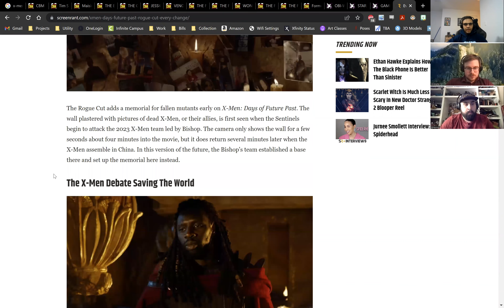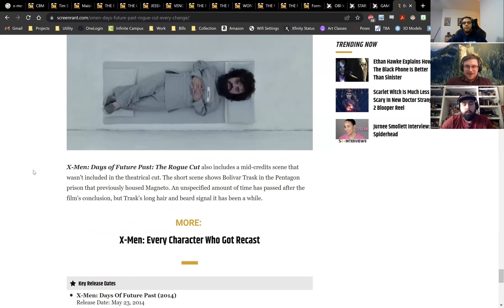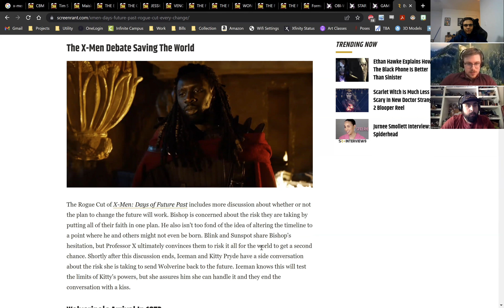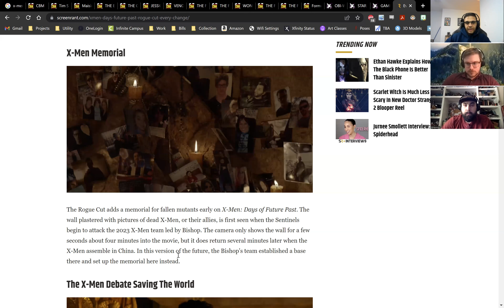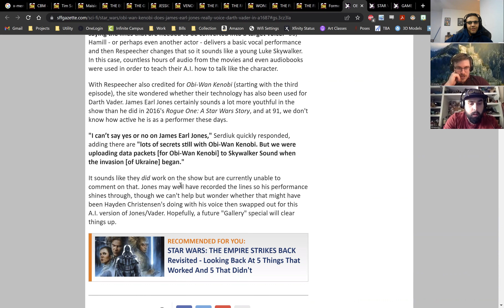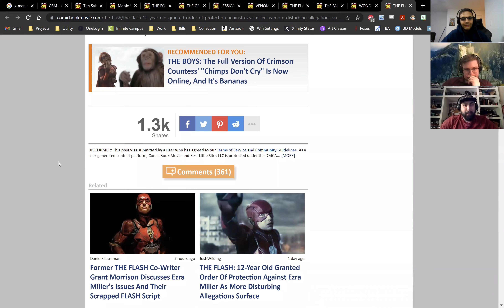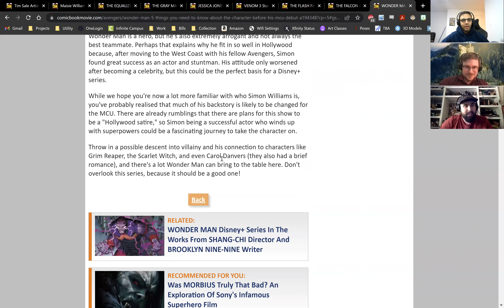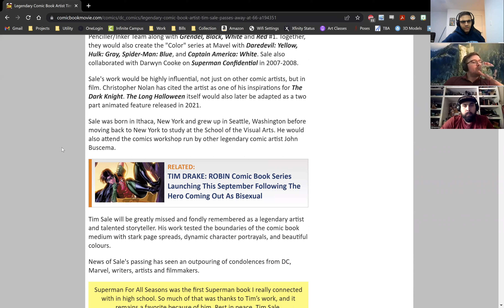#263 X-Men: Days of Future Past Review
Link to my Graphic Novel:

Convinced that mutants pose a threat to humanity, Dr. Bolivar Trask (Peter Dinklage) develops the Sentinels, enormous robotic weapons that can detect a mutant gene and zero in on that person. In the 21st century, the Sentinels have evolved into highly efficient killing machines. With mutants now facing extinction, Wolverine (Hugh Jackman) volunteers to go back in time and rally the X-Men of the past to help change a pivotal moment in history and thereby save their future.

Check out the episode on Youtube, iTunes and Google Play.
I. Review of the Week
A. Synopsis and Ratings
B. Review in SPOILERS
II. Fight of the Week
III. Roundup
IV. Gaming
V. Trailers
VI. News
VII. Everette’s Game of Smart Ass